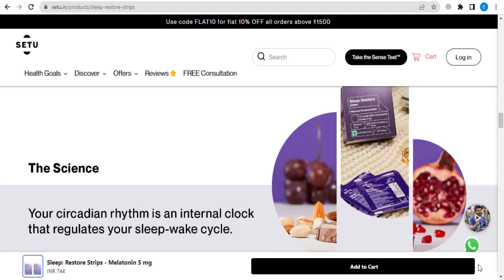Setuin Promo Code (2023 - 2024)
▶️This Video: Setuin Promo Code (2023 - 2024)